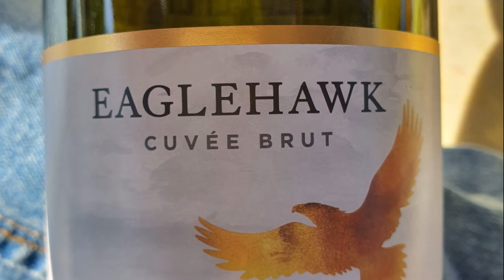용 스폰이~~ 파트너 사장님들과 행복한 시간 만들기~~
✨애터미 온라인 석세스 아카데미✨
매월 3째주 금요일~
역경을 이겨낼 에너지를 가득 채워 줄 석세스 아카데미가
오롯 비전홀에서 LIVE로 생중계 됩니다~

ON택트 비즈니스, 석세스와 함께 ON 하세요!

애터미 열정 사업가 유수용